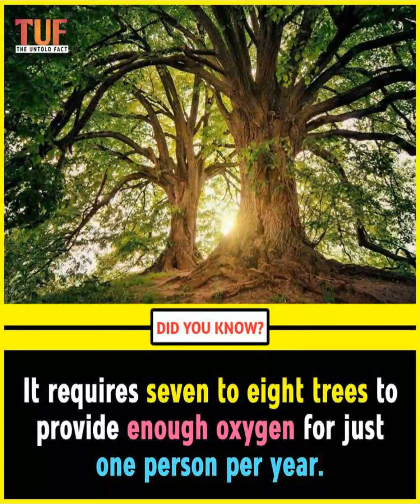World Amazing Facts #21👁‍🗨 ||psychological facts|| did you know?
⇛Studies content fact--      This channel is helpful for those who are a student and want to learn. This channel provides  student-level content
⇛Psychological fac --   you can also follow this channel who want can know about the psychological fact
⇛Knowledgeable fact --    This channel is also provided knowledgeable facts  which are never known about that
⇛Scientific fact --      you find out the scientific reason about particular things and creature
⇛Inspirational Fact ---    This channel provide Inspirational fact by which you find out our willpower

psychology facts you should know
psychology facts about girl
horror facts you should know
amazing facts that you should know
amazing facts you should know
amazing facts about girls 2021
amazing facts about girls
did you know that facts
do you know the facts
did you know the facts
facts pictures